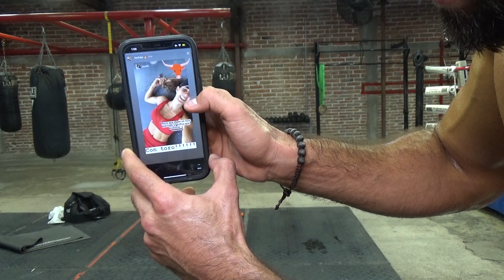Cardio HIIT potente para TONIFICAR en casa (20 MIN) Vas a Sudar Como Nunca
Advertencia ¡cuidado! Este entrenamiento no solo cambiará tú físico, cambiará tu mentalidad, tu actitud, tu estilo de vida y tus ganas de VIVIR
 ¡Por eso se convertirá en tu nueva adicción!

Esta es una Rutina para Hombres y Mujeres, anímate, disfrútala
QUE TRUENE LO QUE TENGA QUE TRONAR...

 ¡No la pienses solo hazlo!

ºººººººººººººººººººººººººººººººººººººººº
RETO EN LINEA PARA BAJAR DE PESO (RUTINAS MENSUALES)
$30 DOLARES $599 PESOS MEXICANOS

ºººººººººººººººººººººººººººººººººººººººº
Grupo privado por TELEGRAM